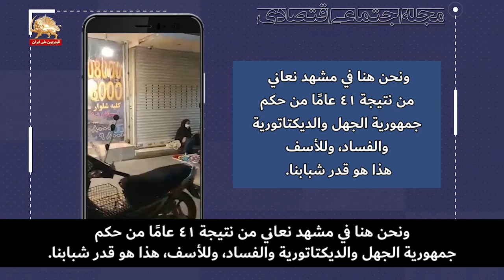الفقر هو النتيجة المشؤومة لنظام حكم الملالي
لا يوجد مجتمع يرتمي في أحضان الفقر إلا إذا ساده فساد واسع النطاق، كما أنه في أكثر البلدان فقرًا نجد الحكومة قادرة على مساعدة شعبها إذا كانت حكومة شعبية رحيمة تتمتع بالإنسانية، ولكن ماذا يحدث في إيران العائمة على بحر من النفط والغاز، فضلًا عن وجود العديد من المعادن والحدائق والأراضي الزراعية والصناعات؟
قال أحد المواطنين: هل تصدقون أننا نعيش بقدرة الله طوال 30 يومًا في الشهر، ولم نهنأ يومًا بوجبة ساخنة، اللهم إلا إذا كان لدى أحد من عباد الله نذرًا ليقسمه بيننا.
وقال مواطن آخر: أعتقد أننا مسلمون، فإذا قابلت شخصًا ما، قل له : ما ذا نفعل يا سيدي؟ لمن يجب أن أشتكي؟ وأين يجب أن أذهب ؟ أهذه هي الإنسانية؟ فقد ارتكبوا الكثير من الجرائم في حقنا لدرجة أن لا أحد يكلف نفسه ويأتي ليقف على ما نحن فيه من أوضاع متردية. هل يجب أن يكون لدي طفل مريض هنا والكلب ينام هنا؟ أقسم بالله أن الكلب لا ينام.
إن الأشخاص الذين لجأوا إلى السكن في المناطق العشوائية والكهوف وبين القنوات وضواحي المقابر ليسوا بالعدد القليل، بيد أن المشكلة لا تقتصر على حياة العائلات الضعيفة غير المحصنة فحسب، بل إن الشباب الذين قضوا حياتهم في التعليم والتحقوا بالجامعة حاملين آلاف الآمال والتطلعات؛ نجدهم الآن عاطلين عن العمل رغم أنهم حاصلون على شهادات جامعية.
- ونحن هنا في مشهد نعاني من نتيجة 41 عامًا من حكم جمهورية الجهل والديكتاتورية والفساد، وللأسف، هذا هو قدر شبابنا.
- وانظروا هذه هي نتيجة 40 عامًا من نظام الحكم المزعوم بالجمهورية الإسلامية المقدسة، حيث نجد هنا في يوم الخميس الموافق 16 يوليو 2020، شابًا نائمًا في القمامة.
- وأنظروا أيها السادة إلى هذين الزوجين المسنين اللذين لا مأوى لهما وأجبرتهما الدنيا على اللجوء إلى أحد المراحيض العامة للعيش فيه.
- في كل مدينة في إيران، تجد صدمات الحياة تؤذي النفس البشرية، فهناك من ليس لديهم أي مأوى ومعينًا، وهذان الزوجان المسنان المشردان لجآ إلى العيش في أحد المراحيض العامة.
- فيا لها من سعادة غامرة وعدل لا عدل فيه نتمتع به في ظل نظام الجمهورية الإسلامية وولاية الفقيه الاستبدادي.
والحقيقة المؤكدة هي إن المسنين والشباب، والمهمشين وذوي المكانة الاجتماعية المرموقة، أي كل إيراني مستهدفون من سياسات نظام الملالي المناهضة للشعب.
 إن حياة الشعب الإيراني ما هي إلا لعبة للسياسات القذرة لنظام حكم الملالي، ولكن ما هي نهاية هذا الاضطهاد والاستبداد؟
يقول أحد أعضاء مجلس شورى الملالي : إذا لم تفعل الحكومة شيئًا، فإن أبناء الوطن سوف يثورون يومًا ما بسبب الفقر والجوع والضغط على المضطهدين ويطردوننا من المجلس ويطردون رجال الدولة من الحكومة، ولن يستغرق ذلك الكثير من الوقت.
لقد أوصل نظام الملالي أبناء الوطن إلى نقطة أصبح فيها الحصول على أدنى متطلبات الحياة البسيطة بابًا من أبواب الرفاهية.
والجدير بالذكر أن الإيرانيين يزدادون فقرًا كل يوم. وفي حين أن سعر صرف الدولار وصل في بداية هذا العام إلى 16,000 تومان، بيد أنه تجاوز الآن حدود الـ 26,000 تومان. والحقيقة هي أن الغلاء المطلق العنان أدى إلى انحناء ظهور الناس، وإلى اقتراب الاستياء إلى نقطة الانفجار، نظرًا لأن الكثير من الإيرانيين لم يعد لديهم ما يبكون عليه. ومن المؤكد أن نهاية تراكم هذا الغضب العارم هو الانفجار الكبير الذي يأكل في طريقه الأخضر واليابس.